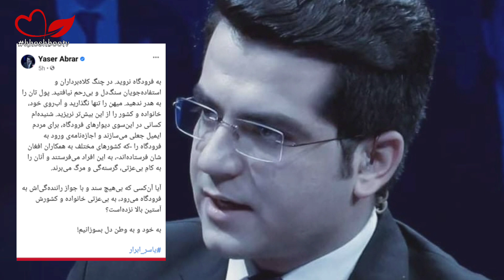خبرهای تازه || استفاده جویان در میدان هوایی